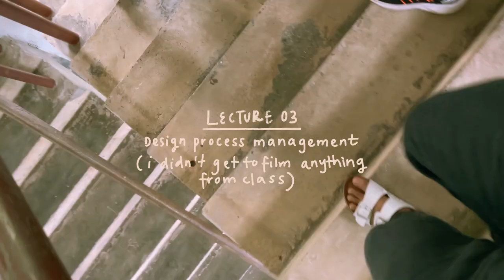First day of College! 3rd year at the University of Moratuwa ✨ Faculty of Architecture; new semester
Hiiii welcome to or back to my Channel!
in this vlog my friends and tackle our first day of our Junior year at the University of Moratuwa. We're design students in the department of integrated design under the faculty of Architecture so I hope you enjoy this little glimpse into our college lives